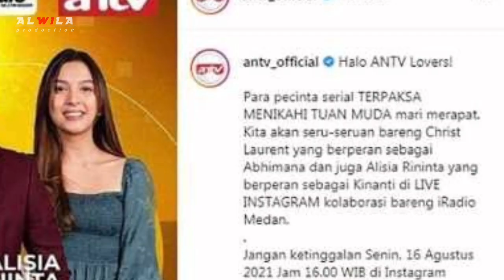Alisia rininta ( kinanti ) ❤ mengatahui crist laurent cinlok